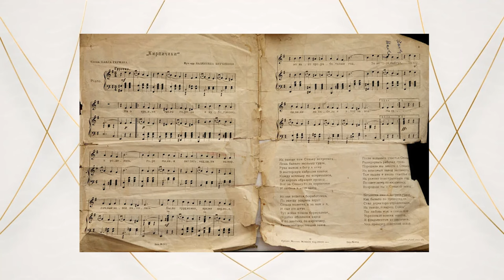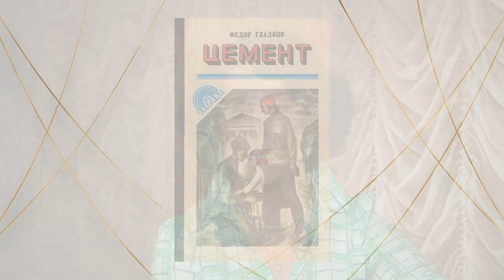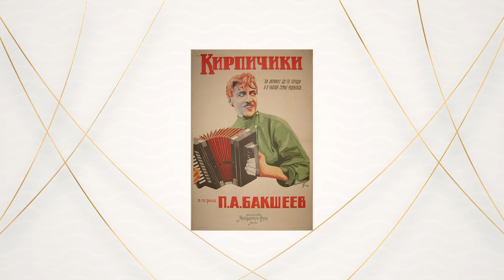Русский романс | История знаменитых шедевров | «Кирпичики»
«Кирпичики» — одна из самых известных русских «дворовых» песен, классический городской романс начала XX века. Знаменитые «Кирпичики» называют предтечею современных блатных песен и нэпмановским изобретением. Однако в рождении этого произведения участвовала совсем другая организация...

Программу ведёт заслуженная артистка России Галина Преображенская.